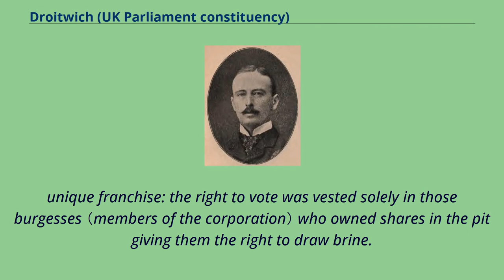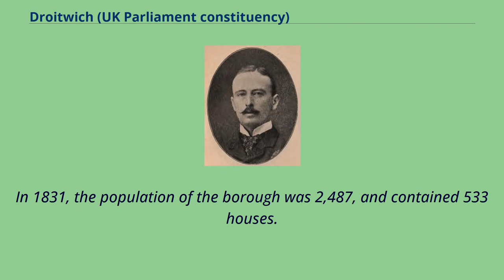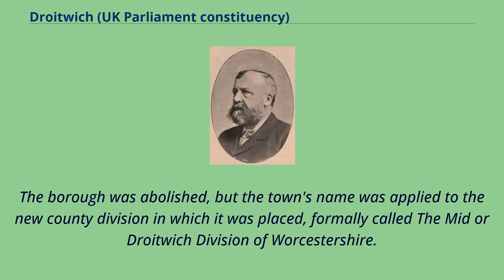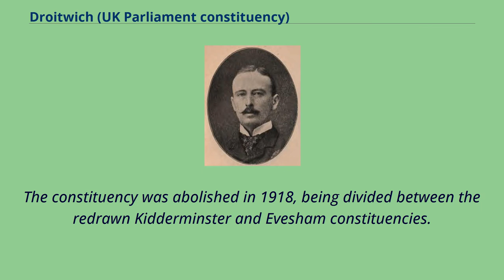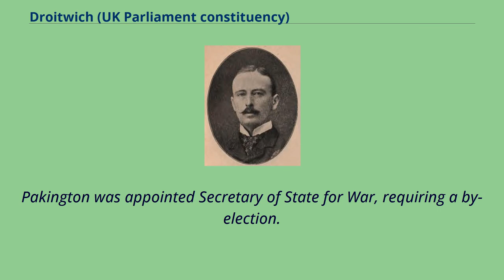Droitwich (UK Parliament constituency)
Parliamentary_constituencies_in_Worcestershire_(historic)
Droitwich was the name of a constituency of the House of Commons of England in 1295, and again from 1554, then of the House of Commons of Great Britain from 1707 to 1800 and of the House of Commons of the Parliament of the United Kingdom from 1801 to 1918.
It was a parliamentary borough in Worcestershire, represented by two Members of Parliament until 1832, and by one member from 1832 to 1885.
The name was then transferred to a county constituency electing one MP from 1885 until 1918.
The borough consisted of three parishes and parts of two others in the town of Droitwich, a market town which for many centuries depended on the salt trade for its prosperity.
When Droitwich's right to return MPs （which had been allowed to lapse） was restored in 1554, there was only one salt pit in the borough, and this became the basis of Droitwich's
unique franchise: the right to vote was vested solely in those burgesses （members of the corporation） who owned shares in the pit giving them the right to draw brine.
This was finally established by a resolution of the House of Commons in 1690; yet within a few years of this date that salt pit had dried up completely; by 1747 it was accepted that ownership of this property had no function except conferring the vote,
and had to be proved by possession of the title deeds since there could be no evidence of an otherwise meaningless right which could not be exercised in practice.
Although these details of the franchise were unique to Droitwich, in practice it in many ways resembled a burgage borough, and like most of those came under the influence of a local magnate.
The Foley family, Worcestershire indust...